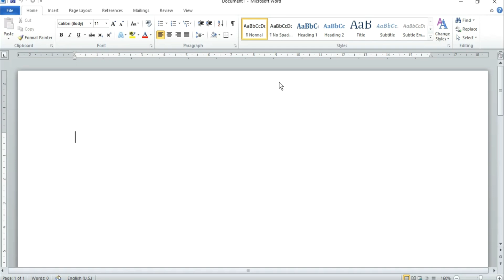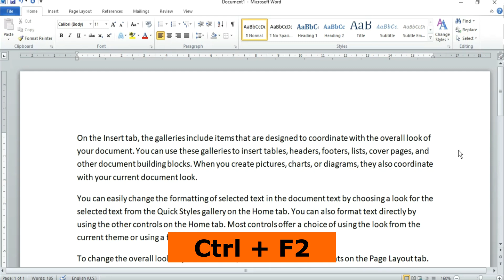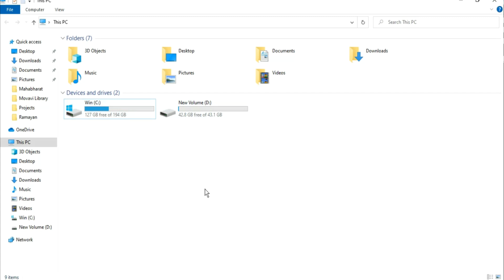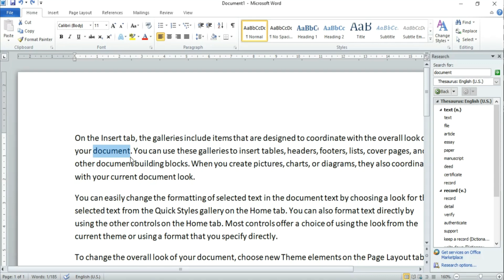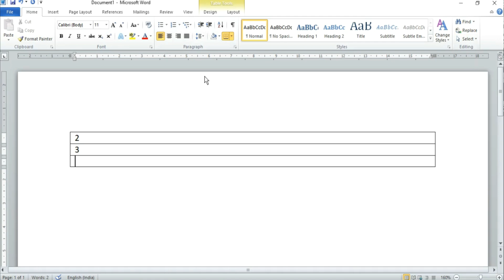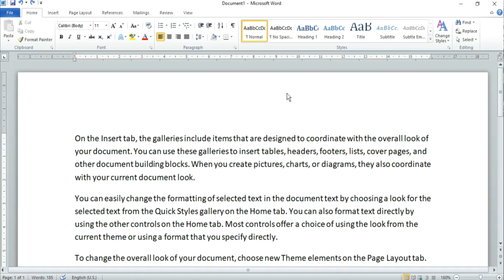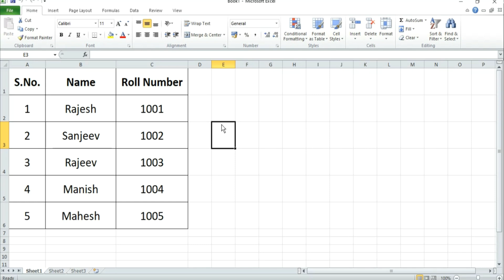Function keys of computer | फंक्शन की f1 to f12 | use of function keys in hindi | keyboard keys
What is the function of F1 to F12 keys?
What is F1 F2 F3 F4 F5 f6 F7 f8 f9 f10?
f1 f2 f3 f4 f5 f6 f7 f8 f9 f10 क्या है?
What is function keys in keyboard?
फंक्शन की किसे कहते है?